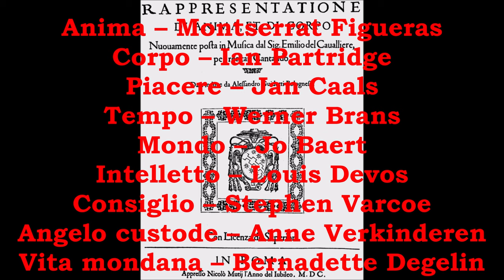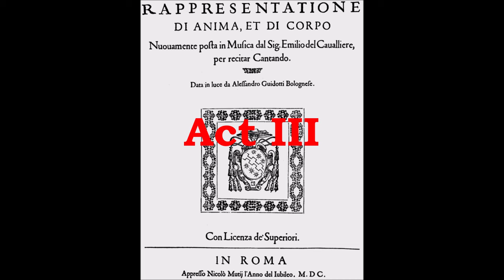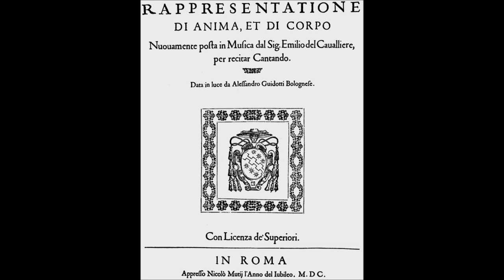Cavalieri: “La Rappresentatione di anima et di corpo” (Bruges, 1978)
Here is a live performance of Emilio de' Cavalieri's musical drama from 1600. This concert was part of the Flanders Festival in Bruges on August 29, 1978.  The artists are listed below.

The two entities, Anima (soul) and Corpo (body), debate over opposing arguments aimed at the moral edification of the public. The allegories represent the travails of the soul imprisoned in the body and its desire to free itself from it to return to being a pure spirit and thus enjoy the joys of perfection and holiness. Corpo, with the help of Intelletto (intellect), Consiglio (council) and the Anime beate (blessed souls), fights against the Mondo (world), Piacere (pleasure) and Vita mondana (worldly life) which push Corpo towards the enjoyment of material goods.

Act I    0:00
Act II    22:22
Act III    55:42

Anima: Montserrat Figueras, soprano
Corpo: Ian Partridge, tenor
Piacere: Jan Caals, tenor
Tempo: Werner Brans, bass
Mondo: Jo Baert, baritone
Intelletto: Louis Devos, tenor
Consiglio: Stephen Varcoe, bass
Angelo custode: Anne Verkinderen, soprano
Vita mondana: Bernadette Degelin, soprano
Collegium Vocale Gent
Capella Basiliensis
Hans-Martin Linde, conductor